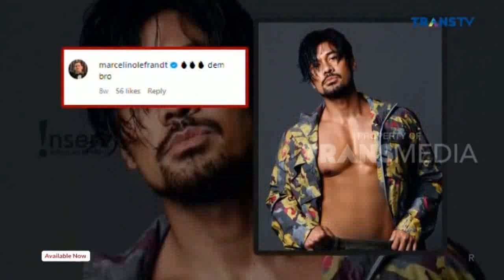DISEBUT HOT DADDY, CHIKO JERIKHO BIKIN IRI BANYAK PRIA DAN DIKAGUMI WANITA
DISEBUT HOT DADDY, CHIKO JERIKHO BIKIN IRI BANYAK PRIA DAN DIKAGUMI WANITA - INSERT HARI INI 9 JULI 2023